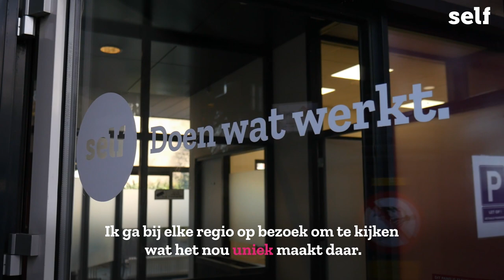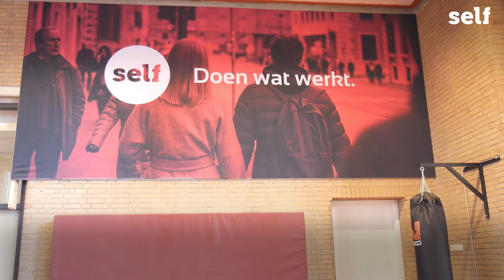VLOTT#219 : VLOTT IN DE REGIO! - SELF IN TILBURG